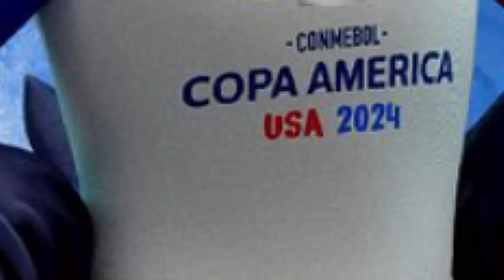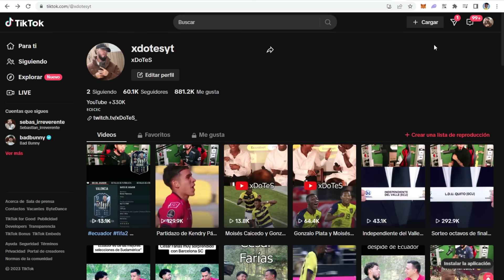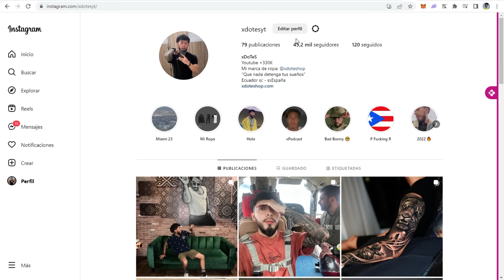BOMBAZO! JOE ARMAS LLEGA A LIGA DE QUITO 💣 PARA LAS FORMATIVAS | MOI: "QUIERO GANAR LA COPA AMÉRICA"